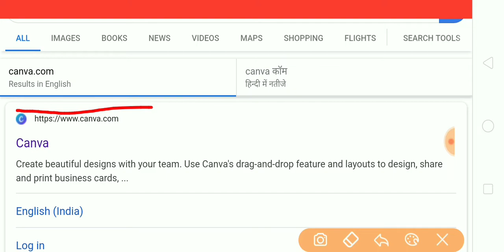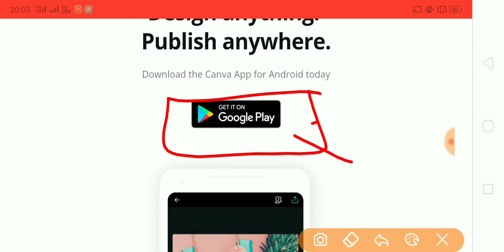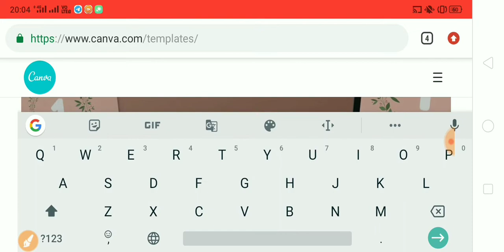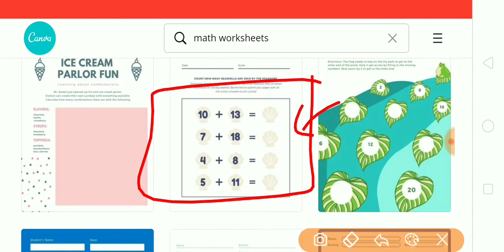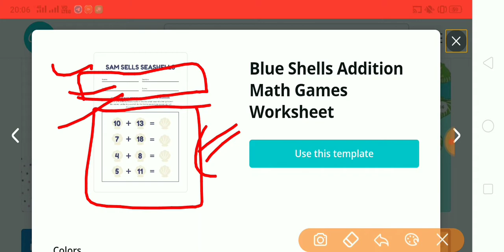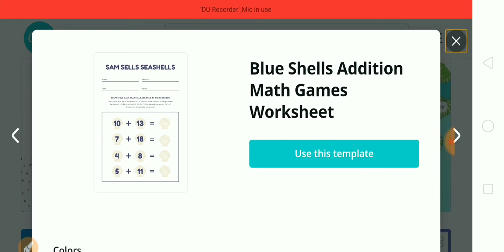Work from Home | 500 Rs Per Day | Special Private Jobs all over India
500 Rs Per Day
Special Private Jobs all over India

Lockdown Work from home
JIO Company Jobs
This Channel is for all Kind of Jobs in Jaipur,Delhi, Noida Like
Back Office
Tele - Calling
Office Executive
Paytm Voice
Technical Support
Garments Company
CRM
Office Work
Back office work
Zomato , Swigy , Food Delivery
Hindi BPO
Ticket Counter

Areas in Jaipur like Mansarovar , Sanganer , Pratapnagar , Vaishali , DCoin Our Whatsapp Group for Latest Updates

This Channel is for all Kind of Jobs in Jaipur Like
Back Office
Tele - Calling
Office Executive
Technical Support

Garments Company

CRM
Office Work

Back office work
Hindi BPO

Ticket Counter
Areas in Jaipur  like Mansarovar , Sanganer , Pratapnagar , Vaishali , DCM,Jagatpura,Vaishali nagar,Sodala,Ajmer road